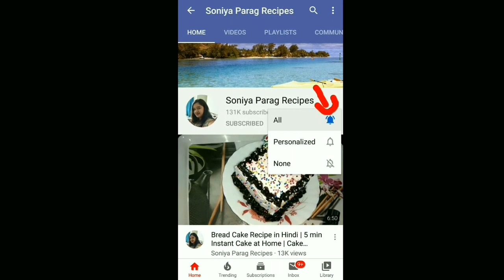Chocolate Mirror Glaze Cake Decoration Recipe | Mirror Glaze Cake Decorating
Amazon link to purchase Cake Neutral Glaze / Gel

Watch Chocolate Mirror Glaze Cake Decoration Recipe in this video.